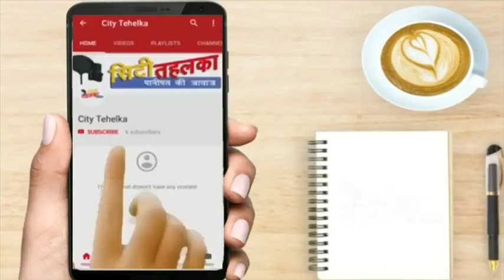टकराव के बीच पार्षदों ने क्यों बुलाई हाऊस की बैठक ! || City Tehelka